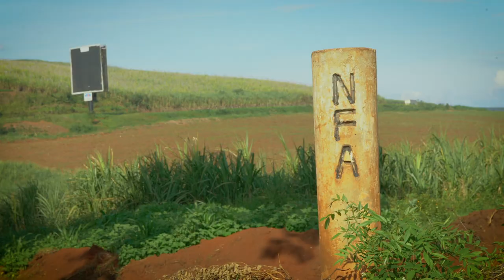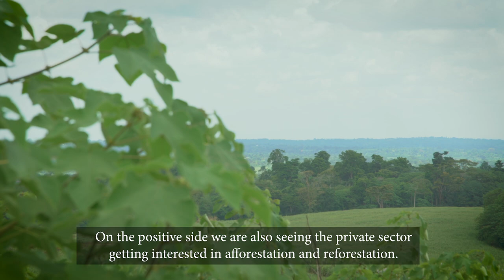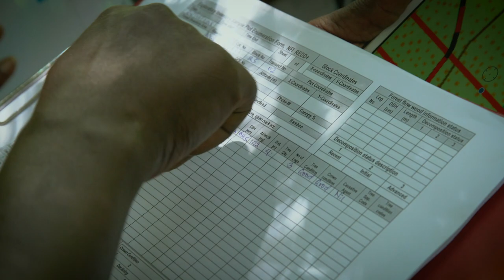Saving forests by monitoring what’s happening on the ground, together with the local communities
Saving forests by monitoring what’s happening on the ground, together with the local communities (mapping Uganda’s forests)